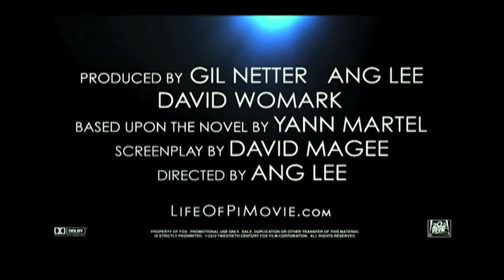Life of Pi Trailer Ryan Jarvis